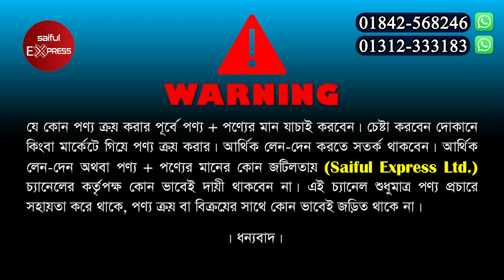পাইকারি দামে ইন্ডিয়ান ফ্যান কিনুন || Indian Fan Price In Bangladesh 2023 || Indian Celling Fan Price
Shop Address: Asia Plus
Shop No: 09, 148 Taj Electric Market, Nawabpur, Dhaka - 1100